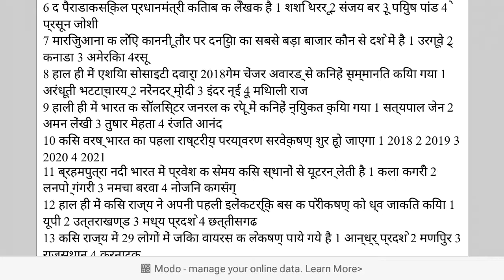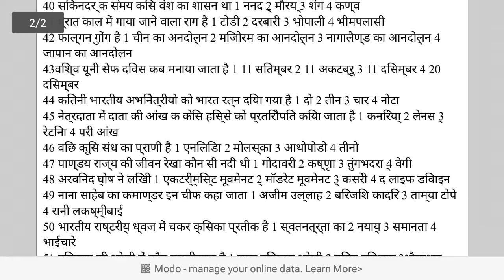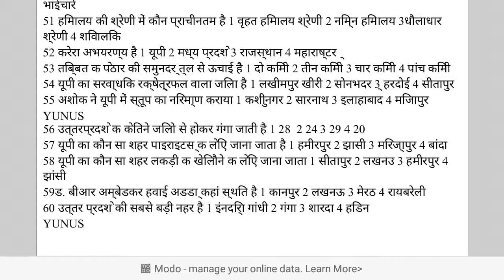UPSSSC VDO RAILWAY CARENT OCTOBER SECOND WEAK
Dosto octuber weak ki ye second video hay
Dosto  description se pdf jarur  downlod jarur kar  le